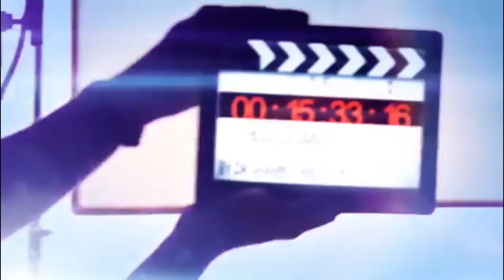DR SHAMIN EABENSON - EABENSON MINISTRIES - Psalm 79